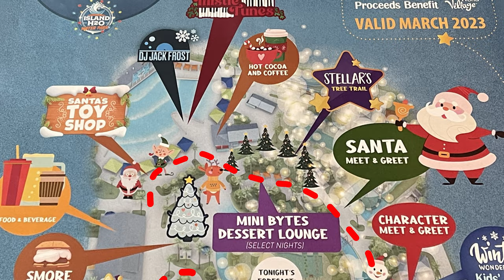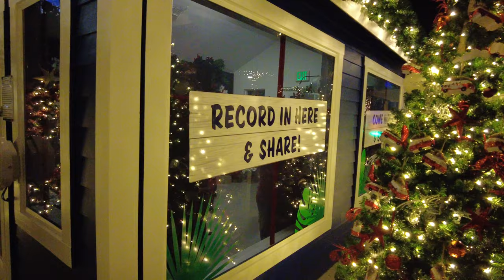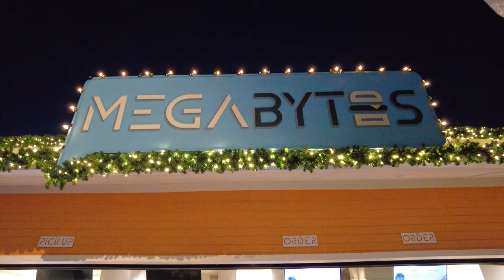Dancing Lights are BACK at Night of a Million Lights in Orlando 2022!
Night of a Million Lights by Give Kids the World is one of my favorite holiday events to attend and support every year! This year, Night of a Million Lights is at a brand new location - Island H2O Water Park. If you're thinking of adding this event to your holiday list, I'll go through all of the details to help you decide if it'll be worth it for you and your family!

Wondering what to pack for your day at the theme parks? I've created a list of all of my essential theme park gear. Anything you purchase will. help support future content on the channel

Wondering what you need for your trip to Florida? If you're heading to the theme parks, beaches, or springs, I've got you covered: